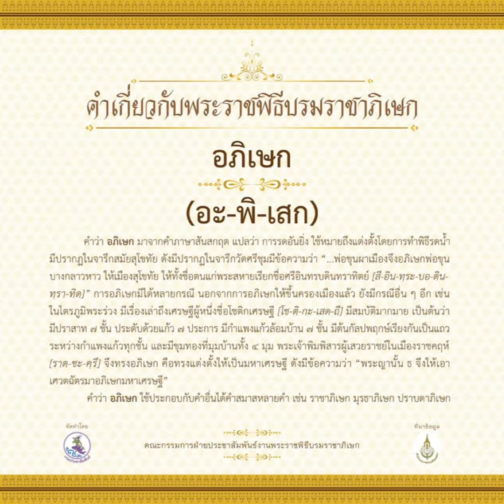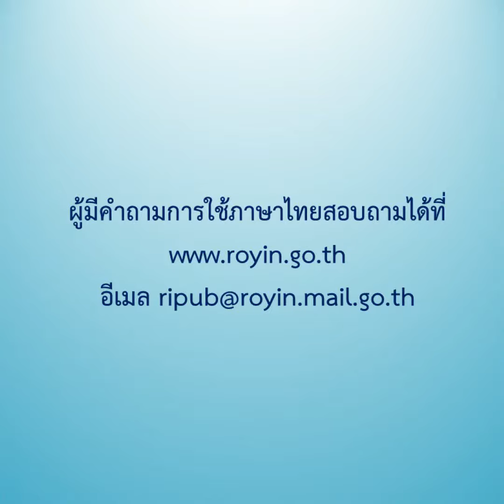อภิเษก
ออกอากาศวันอังคารที่ ๒๙ มกราคม พ.ศ. ๒๕๖๒